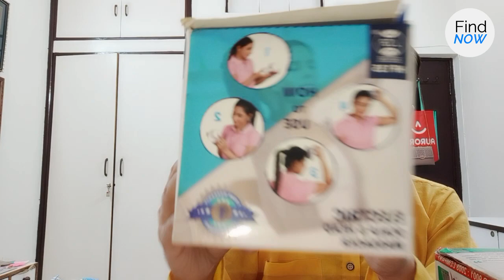*माइग्रेन तनाव सिरदर्द से राहत पायें* Rechargeable Electric Head Massager Review Hindi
Best Budget Affordable Lenovo Laptop in India Under ₹35000

Budget Laptop For Students in India Under 30000

Best Home Exercise Cycle Benefits at Home In India

Best Leg Foot Pain Relief Massager Machine India

Best Treadmill for Weight Loss in India

*माइग्रेन तनाव सिरदर्द से राहत पायें*  Rechargeable Electric Head Massager Review Hindi - Today I'm Sharing My Knowledge About *माइग्रेन तनाव सिरदर्द से राहत पायें*  Rechargeable Electric Head Massager Review Hindi.

In this video I will guide you about *माइग्रेन तनाव सिरदर्द से राहत पायें*  Rechargeable Electric Head Massager Review Hindi and will show you *माइग्रेन तनाव सिरदर्द से राहत पायें*  Rechargeable Electric Head Massager Review Hindi or earning from Affiliate Program. Then comment down. I will make best videos for you.

So I Surely hope All your Queries Solved Through This Video but still if you have any query regarding *माइग्रेन तनाव सिरदर्द से राहत पायें* Rechargeable Electric Head Massager Review Hindi please comment in the comment box.